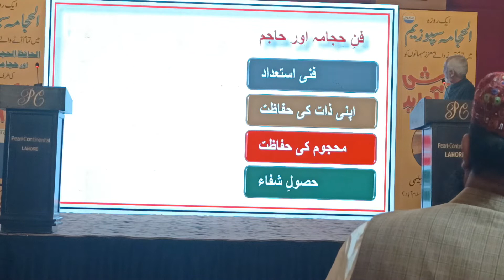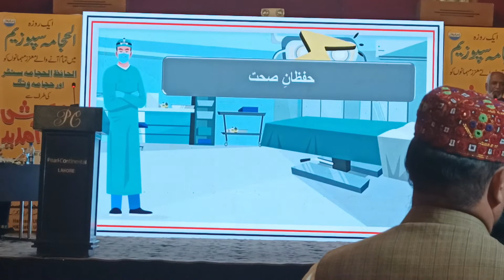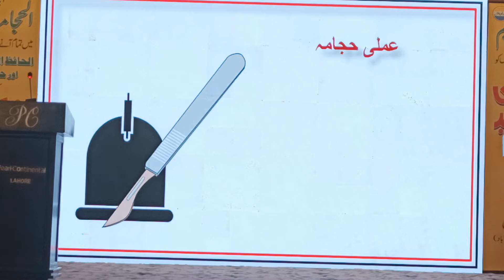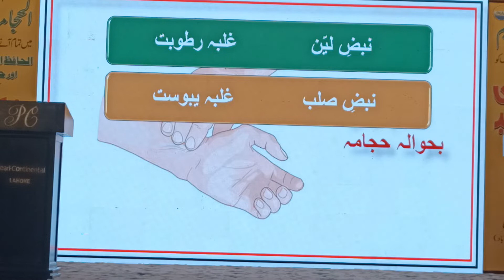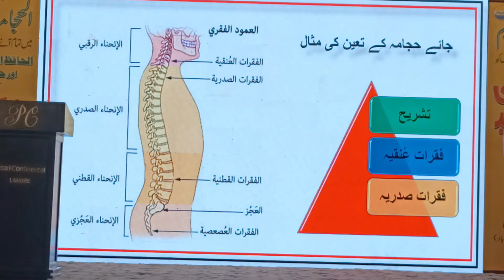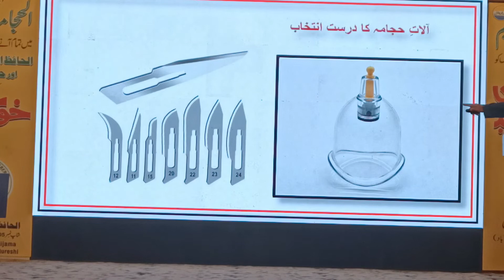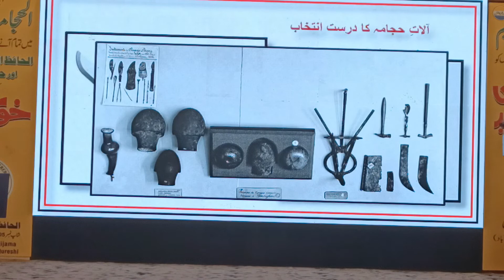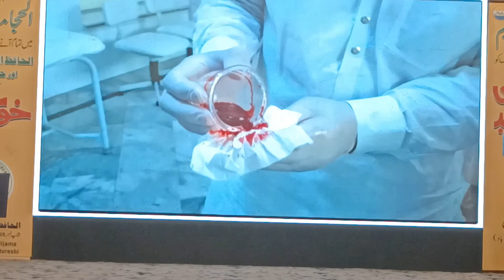ے حکیم حامد اشرف صاحب پریکٹیکل کرواتے ہوئےپی سی ہوٹل لاہور حجامہ سمپوزیم میں